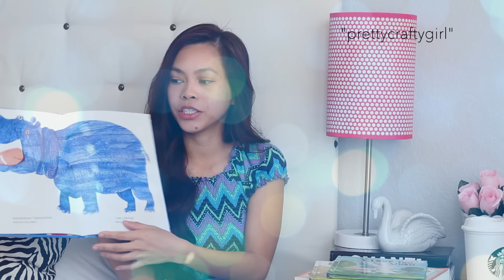Goodwill Thrift Haul, Books featuring Playster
Just another thrift haul, book edition featuring playster